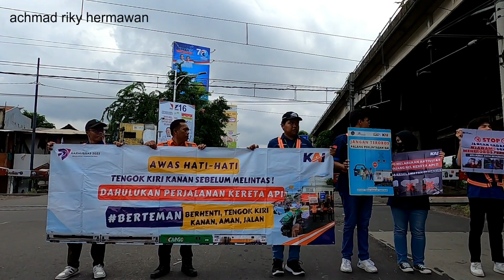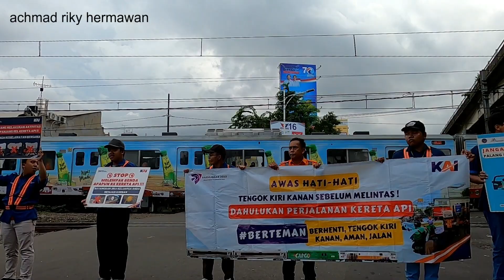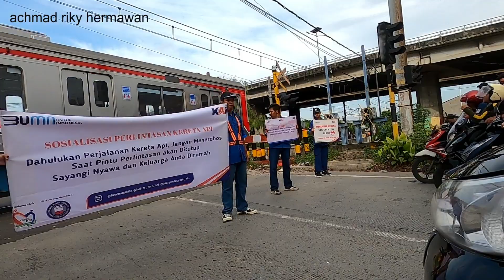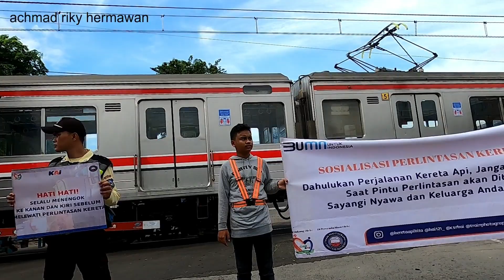Sosialisasi disiplin perlintasan kereta api grogol jakarta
palang pintu perlintasan kereta api stasiun grogol jakarta barat. menjelang sore hari komunitas railfans train photograph menggelar sosialisasi disiplin perlintasan kereta api di perlintasan ini. lumayan dapat banyak kereta listrik dan kereta bandara. sosialisasi disiplin terus digelar tujuan untuk para pengendara jadi tertib, disiplin serta mematuhi rambu lalu lintas